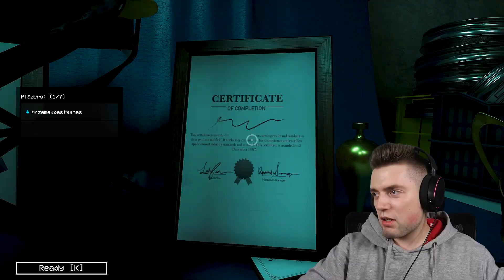Hackuje *PROJECT PLAYTIME* i Odkrywam "TAJNY POKÓJ"!!! ( ZAKAZANE )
Project Playtime! O tej grze słyszał już każdy i jest bardzo popularna i na czasie! Właśnie wyszedł długo wyczekiwany multiplayer Poppy Playtime! Skrywa on także wiele ciekawostek, tajemnic i faktów, które na pewno przeoczyłeś a także ciekawych modyfikacji! Zobacz Project Playtime i co się stało z Mommy Long Legs oraz Huggy Wuggy oglądając Hackuje *PROJECT PLAYTIME* i Odkrywam "TAJNY POKÓJ"!!! *ZAKAZANE* Uważałeś, że wiesz już wszystko o project playtime? Dziś pokażę ci, że ta gra potrafi zaskoczyć!